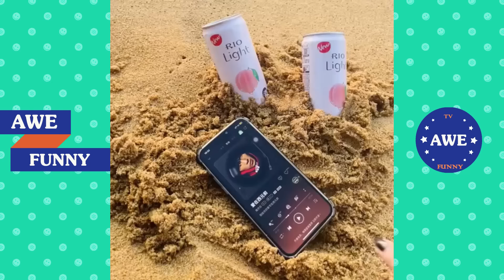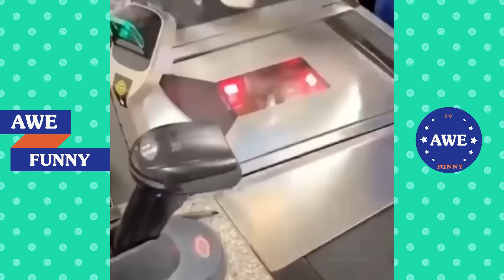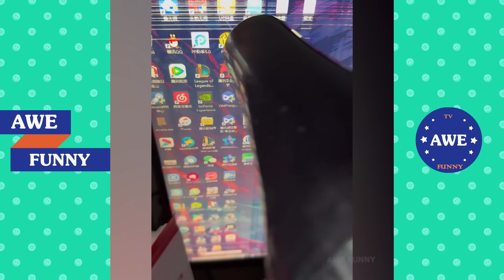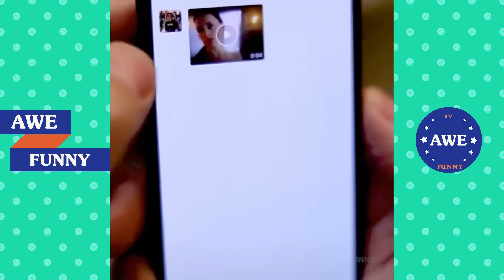Desafio TENTE NÃO RIR de 1 hora #4 😂😁 Melhores vídeos engraçados do ano de 2024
Olá meus amigos, por favor confiram nossa nova compilação. Aqui estão alguns vídeos engraçados e esperamos que este vídeo torne sua vida mais divertida e você goste :))
Awe Funny é um canal que oferece muitos vídeos engraçados diários. Se você está em casa para relaxar ou está tendo um dia ruim, só precisa deitar na cama, pegar o celular, assistir nossos vídeos e deixar o resto com a gente! Você também pode jogar o desafio de tentar não rir com seus amigos e também nos contar quais são seus clipes favoritos na seção de comentários.
Lembre-se, Awe Funny sempre ama você e deseja que você tenha um dia maravilhoso!